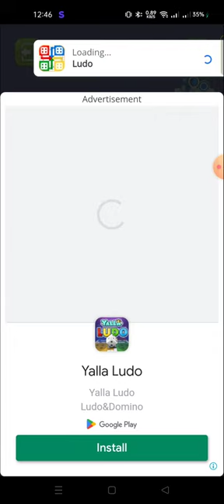how to turn off notifications disable notification how to fix problem